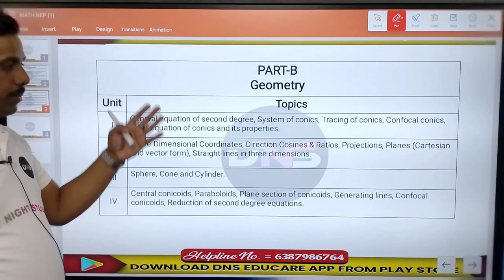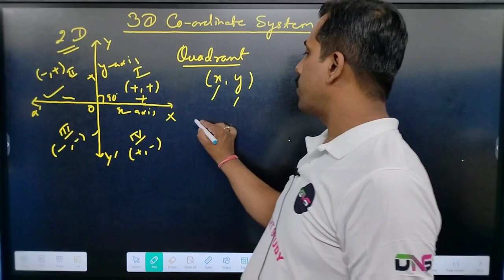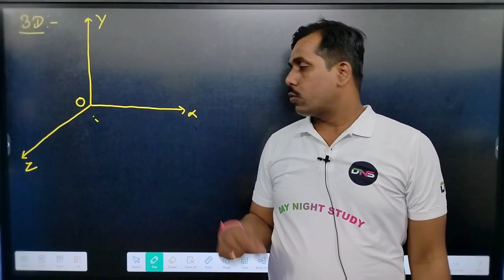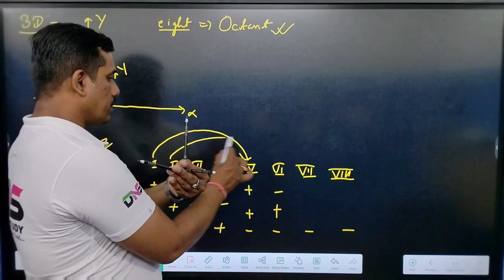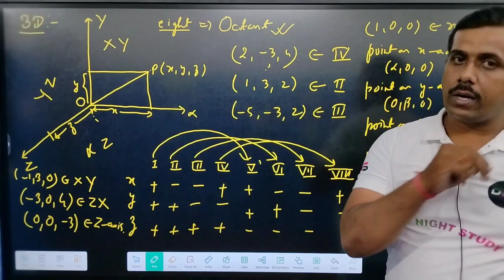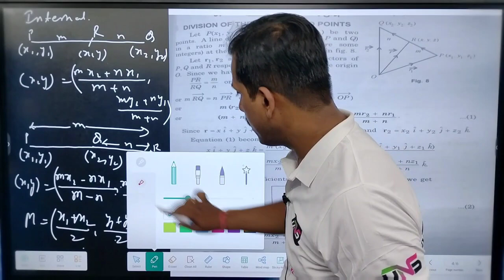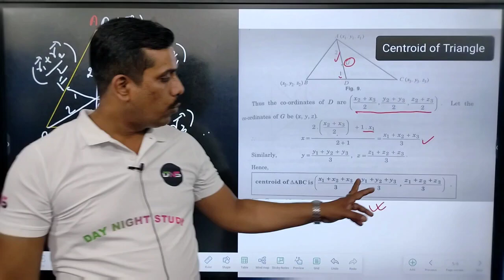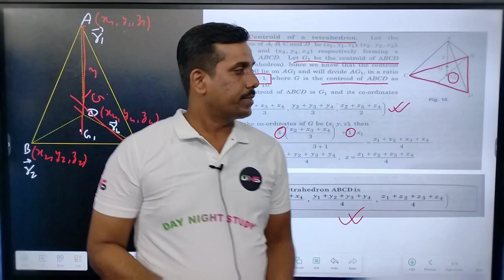B.Sc 2nd Semester Maths || Bsc 2nd semester maths unit-6th Co-ordinate of 3D system lecture-01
10:00 Am to 5:00 PM

• नमस्कार साथियों -;

नमस्कार! ;...

करें... . .

हमारी क्लास निम्न को कोर्सेज के लिए आई है -:

B.Com
B.Sc (Math)
B.Sc (Biology)
B.Sc (Agriculture)